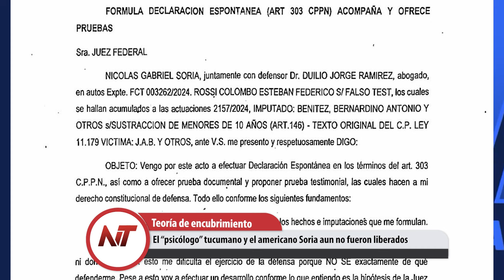NT: La justicia rechazó el acuerdo entre Cositorto y las victimas de su estafa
- La justicia rechazó el acuerdo entre Cositorto y las victimas de su estafa
- La Cámara Federal liberó a 7 de los detenidos por el caso Loan Peña
- La sensación térmica superó los 46 grados en Corrientes este miércole
- El “psicólogo” tucumano y el americano Soria aun no fueron liberados
- Uno de cada 4 jóvenes de 14 a 29 años es indigente en la Argentina